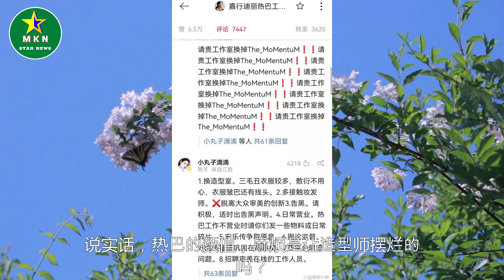颜值再高，也禁不住造型师摆烂！热巴新图被吐槽：龙须刘海显男相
颜值再高，也禁不住造型师摆烂！热巴新图被吐槽：龙须刘海显男相  | MKN Star News.